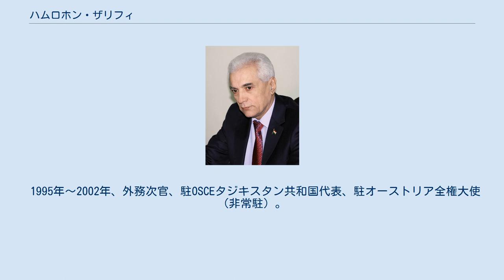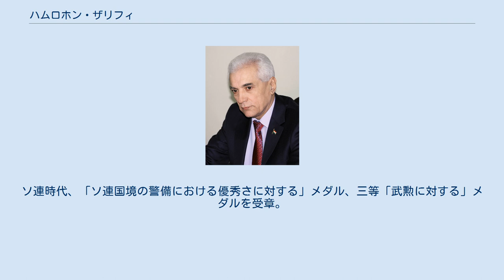ハムロホン・ザリフィ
ハムロホン・ザリフィ ハムロホン・ザリフィ（タジク語: Ҳамрохон Зарифӣ Hamrokhon Zarifi、ロシア語: Хамрохон Зарифи、1948年12月25日 - ）は、タジキスタンの政治家、外交官。
外務相。
 過去、ロシア語風のザリポフ（Зарипов）という姓だったが、2007年4月、タジク語風のザリフィに改姓した。
 ヴォセイスキー地区（タジク語読みだとヴォセ地区）出身。
タジク人。
1971年、物理・数学教師専攻でクリャーブ国立教育大学（現クリャーブ国立大学）を卒業。
 1971年からクリャーブ教育大学の講師。
イスラマバードの国家現代語学大学英語課程研修。
その後、タジキスタンの保安機関、外務省の副局長、人事・特殊情報局長として働く。
 1995年〜2002年、外務次官、駐OSCEタジキスタン共和国代表、駐オーストリア全権大使（非常駐）。
2002年〜2006年、駐米全権大使（非常駐）。
 2006年12月1日、外相に就任。
2013年11月、外相を辞任。
 2015年8月、駐日タジキスタン大使を拝命。
同年12月9日、皇居で信任状を捧呈した。
 二等「シャラフ」勲章を受章。
ソ連時代、「ソ連国境の警備における優秀さに対する」メダル、三等「武勲に対する」メダルを受章。